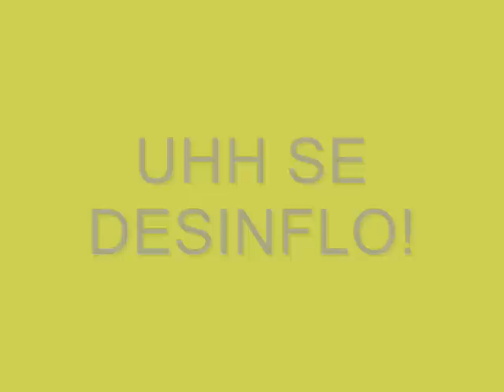El terror de la pelota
Dalmira y su lucha para poder agarrar la pelota